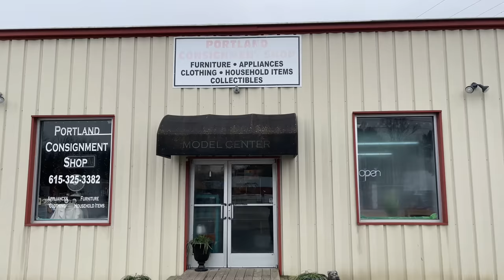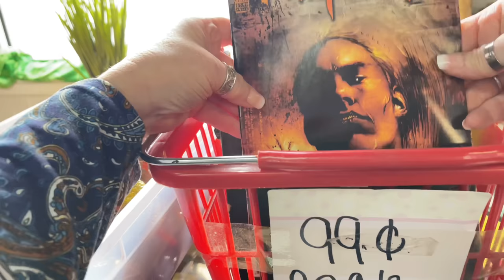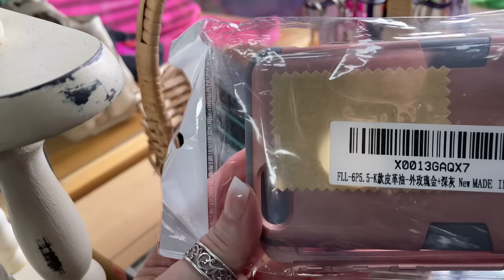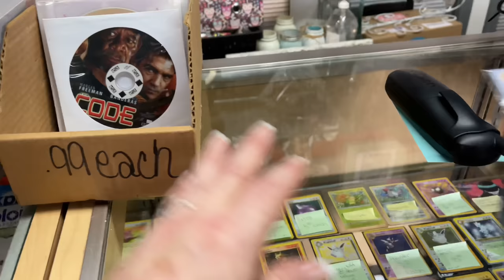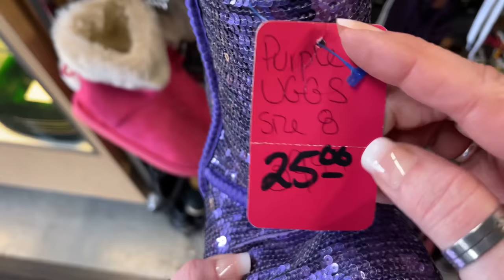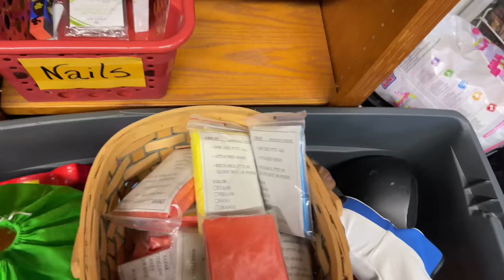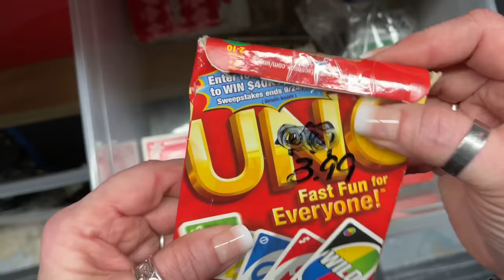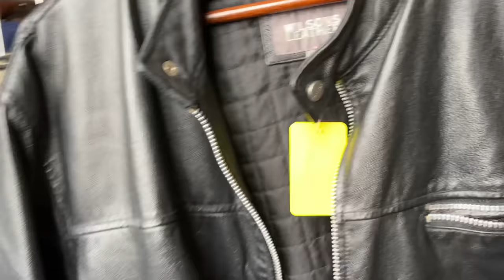ASMR Shop with Rebecca! (No talking) Part 1/Soft spoken tomorrow/Portland Consignment Shop!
The wonderful woman who owns Portland Consignment allowed me to film a video at her store while it was closed.  It is perfectly quiet except for the traffic noise going by on the hwy outside.  Dear Melissa said, "lock the door after me", and left me there alone! That is how kind and trusting she was of me.  I have a two hour video which I have broken up into two parts.  Today is part 1.  Tomorrow will be the Soft spoken version. Next week, Part 2.
This store is awesome and gave me some fantastic sounds and purchases!  Yay!  So you may expect a few videos more as a result of this trip.

Mostly what you will hear in this video is the sound of plastic crinkles, purse rummaging, paper crinkles, book page turning, jewelry rummage, toy rummage, etc. etc. Too many to name!

My lovey new intros by Terry Carr (Tonsil)